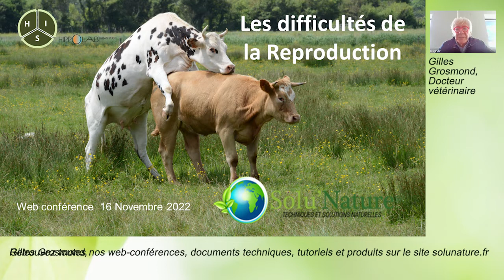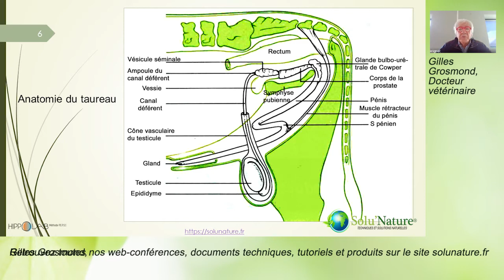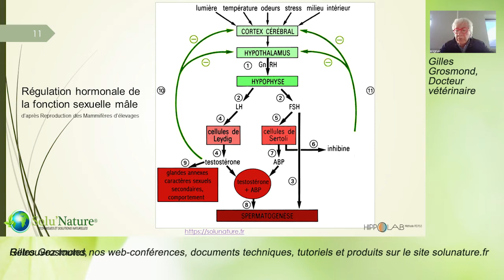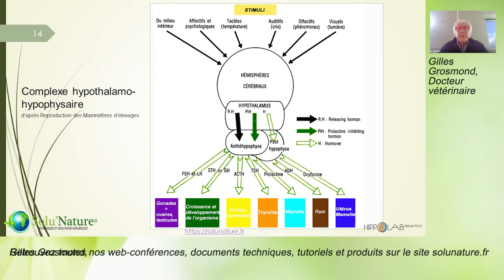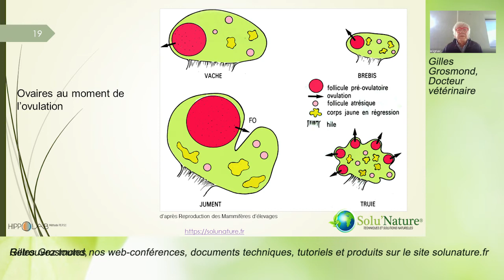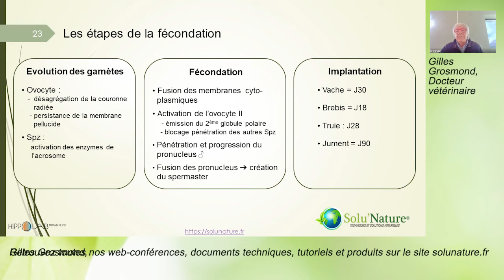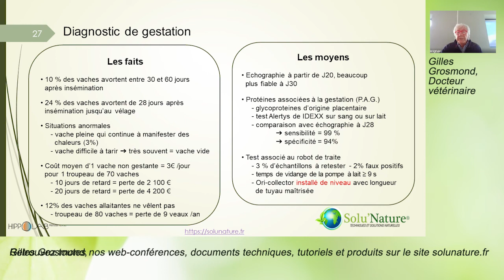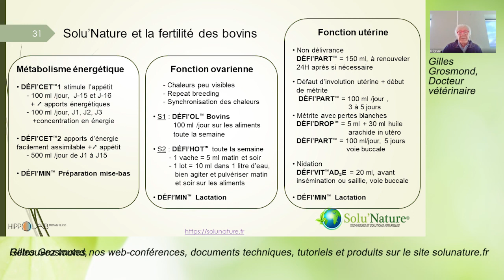Web-conférence : Les difficultés de la reproduction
⇩⇩⇩ Pour en savoir plus, déroulez ci-dessous ⇩⇩⇩

🌍 Pourquoi SOLU'NATURE ?

Spécialisée dans le développement et la mise en marché de solutions naturelles alternatives aux traitements phyto-pesticides et antibiotiques, la société Solu’Nature est installée sur le Biopôle Clermont-Limagne (Auvergne) et est partenaire du pôle compétitivité Céréales Vallée.

Des solutions innovantes !
Solu’nature apporte des solutions de traitements naturels dans les domaines de l’arboriculture et du jardinage, de l’apiculture ou encore de la santé animale.

L’entreprise s’attache à proposer des solutions alternatives aux traitements conventionnels permettant un recours raisonné aux traitements antibiotiques, pesticides et engrais de synthèse.

Equilibrer la flore intestinale pour une meilleure immunité !
La gamme Défi’Flor ® de Solu’Nature est un complément alimentaire élaboré grâce à une co-culture de micro-organismes permettant entre autre, de fermenter partiellement des sucres,  améliorant ainsi l’apport nutritif.

En équilibrant la flore intestinale cet aliment renforce l’immunité naturelle de toutes les espèces animales et permet de diminuer le recours aux antibiotiques à moindre coût et en toute sécurité.

Les produits Solu’Nature sont élaborés dans le respect de la méthode PEEPS® (Protocole pour des Elevages de Précision symbiotiques et Sécurisé) et en collaboration avec la société NéobioSys, spécialisée en génie fermentaire.

Retrouvez également les produits Solu’Nature pour l’hygiène des bâtiments d’élevage,  nourrissement et protection des abeilles, fertilisation et protection des végétaux.

🙋‍♂️ Qui est Yvon DARIGNAC ?

De formation supérieure en techniques agricoles et gestion des entreprises, mon parcours professionnel s’est nourri de riches expériences, du développement d’agro-carburants au développement de produits agricoles à base de chaux. J’ai pu mesurer pleinement l’importance d’appréhender différemment la santé et l’hygiène en agriculture.

Ma volonté aujourd’hui est d’apporter des solutions techniques alternatives aux producteurs, tout en répondant à la demande sociétale de produits plus naturels.

C'est pourquoi j'ai fondé SOLU'NATURE en 2016 !

👩‍🔬 NOS PRODUITS

🆒 COMMENT NOUS SUIVRE ?